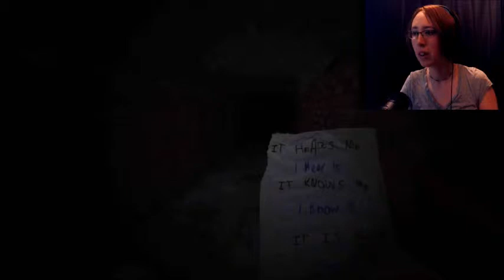Vanish Episode 2 Let's be scared together!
I've been asked to try Vanish again...AHHHHHHH

Those of you who missed it here is the first video where I played Vanish.